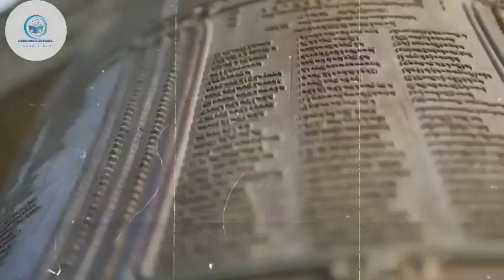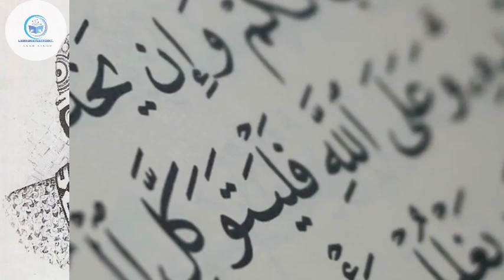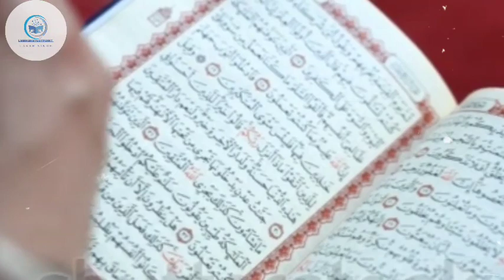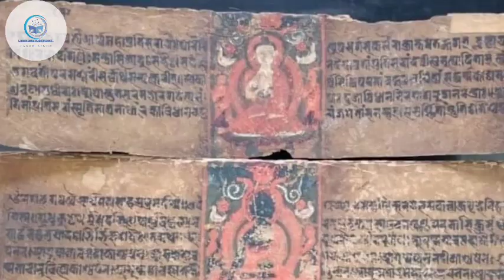मैं नालंदा विश्वविद्यालय बोल रहा हूं । i am speaking Nalanda University।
में नालंदा विश्वविद्यालय बोल रहा हूँ..

नालंदा प्राचीन भारत में उच्च शिक्षा का सर्वाधिक महत्वपूर्ण और विश्व का प्रथम विश्वविद्यालय था। महायान बौद्ध धर्म के इस शिक्षा-केन्द्र में हीनयान बौद्ध-धर्म के साथ ही अन्य धर्मों के तथा अनेक देशों के छात्र पढ़ते थे।

वर्तमान बिहार राज्य में पटना के राजगीर से 11.5 किलोमीटर उत्तर में एक गाँव के पास हैं। किस तरह बाहरी आक्रमणकारी ने नालन्दा विश्व विद्यालय को लुटा और तबाह कर दिया इसकी जानकारी है

~Laksh Singh